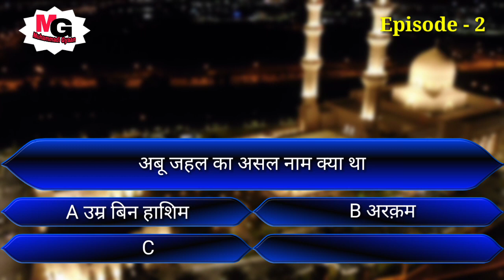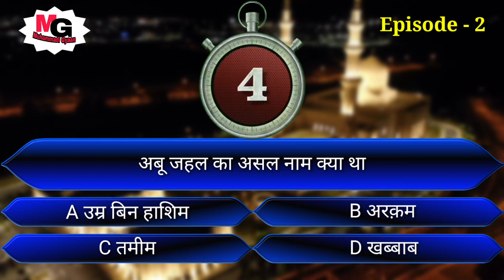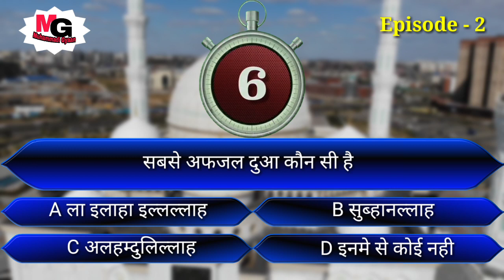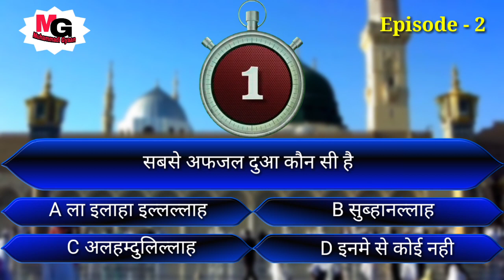Kaun Banega Jannati Episode 2 | KBC | Islamic quiz show By Muhammadi Gyaan